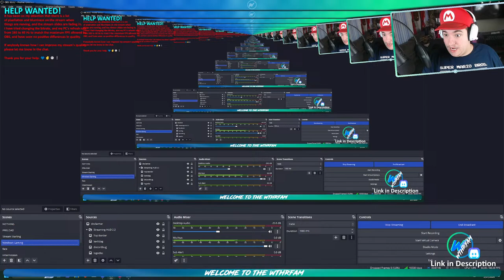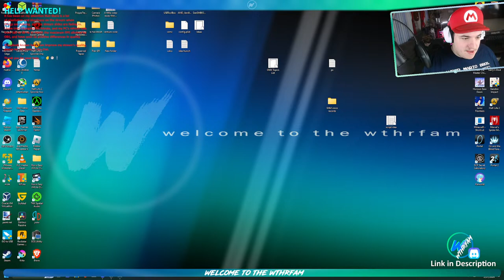The Forgortun Lund VIII: Forbeeden Lunds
Join the WTHRFAM! Visit the official Discord Server!

Part 8 of my streamed playthrough of Kirby & The Forgotten Land through YUZU, a Switch emulator. We are getting close to the end of the main game!